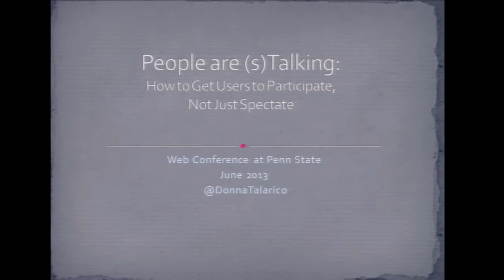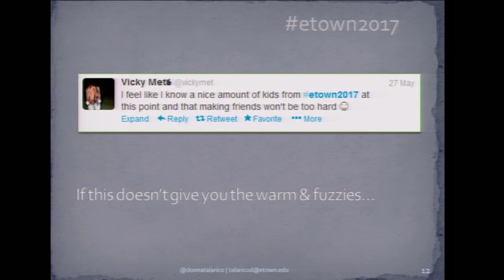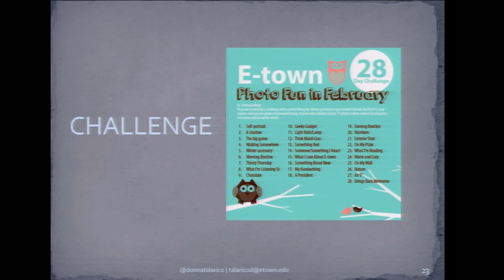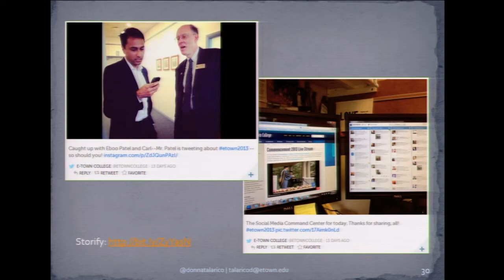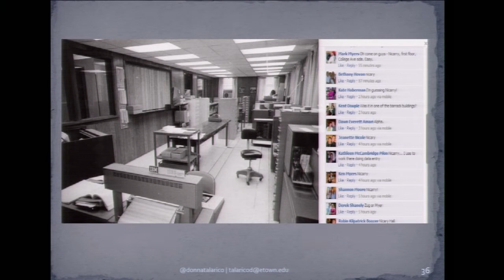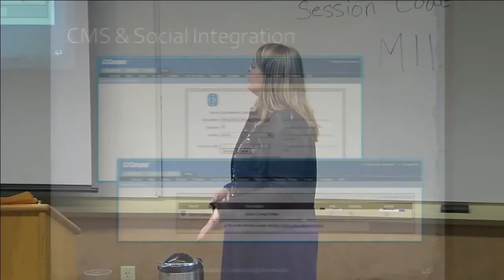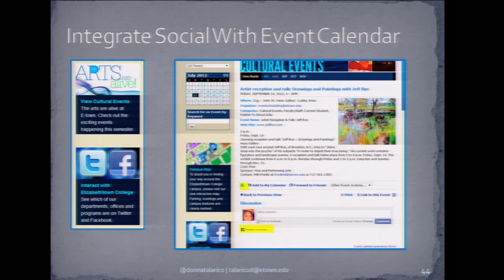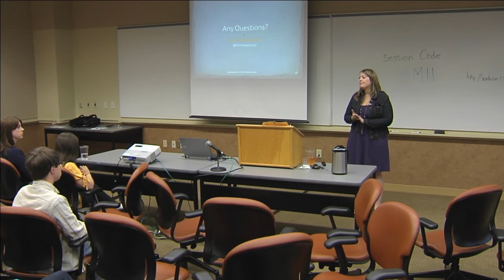People are Talking: How to Get Users to Participate, Not Just Spectate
This session was live-streamed at the 2013 Web Conference at Penn State.
Presented by: Donna Talarico
Through colorful, been-there-done-that examples that worked successfully for Elizabethtown College, Donna Talarico will show you ways to increase audience engagement on Facebook, Twitter and Instagram. From building a student social media street team and welcoming students back to campus with a 30-day Instagram photo challenge to an interactive grassroots "Tag! You're It!" campaign during the 2012 Homecoming and Family Weekend and many things in between, you will learn how to use your audience to get inspiration, create conversations and grow your following and engagement. She will also share tools and tidbits she uses to help streamline process with other elements, including web, print and in-person.
Donna Talarico, Integrated Marketing Manager, Elizabethtown College: Donna has a B.A. in Communication Studies from Wilkes University and an M.F.A. in Creative Writing, also from Wilkes University. Outside of her work at Elizabethtown, she runs an online literary magazine, Hippocampus Magazine, which contains creative nonfiction from emerging and established writers. Donna also serves on the alumni association board of directors for her alma mater and heads the Central Pennsylvania region social events. Until August 2010, she worked in marketing at Solid Cactus, an Inc. 500 company, and helped oversee Solid Cactus' print publication, the eBiz Insider, the weekly email newsletter eBiz eXtra, the company blogs/forums and served as a frequent presenter at company and community events, like Solid Cactus' eCommerce boot camps. Prior to that, Donna worked in the continuing education field as an admissions representative at a career school and prior to that, she worked in various aspects of radio, including promotions director and on-air. She also dabbled in television production as a floor manager and studio camera operator for various locally-produced shows at WVIA-TV.